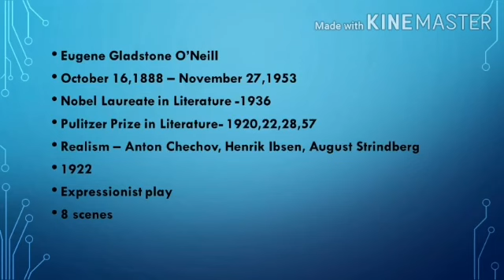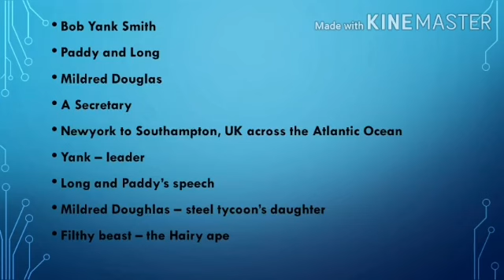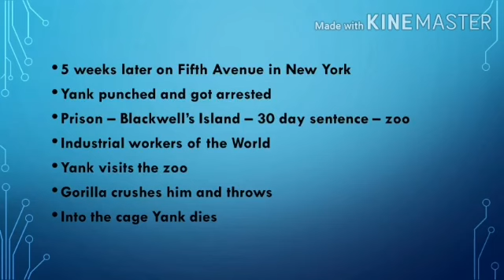The Hairy Ape by Eugene O'Neill Summary in Tamil